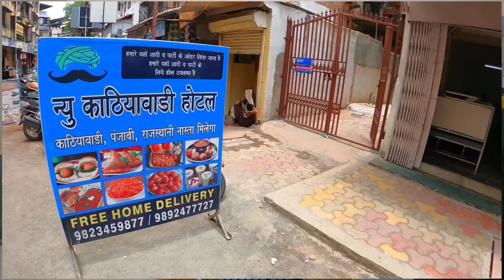*90₹ में भरपेट जितना खाओ* Cheapest Veg Thali in Mumbai | Best street food in Mumbai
Mumbai City Maharashtra | Delicious street food & Budget Hotel

travellerrishi, travel india with rishi . Zaika India ka withi rishi

*Mumbai ka Misal Pav* Heavy Crowd in Mumbai fast local Vasai Road to CST | ye aamchi mumbai

Street food In Mumbai,
Indian street food,
Pure veg food,
Best food In Mumbai,
Mumbai ka vada pav,
Pav bhaji In Mumbai,